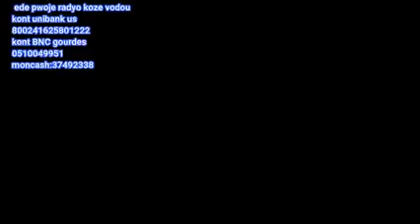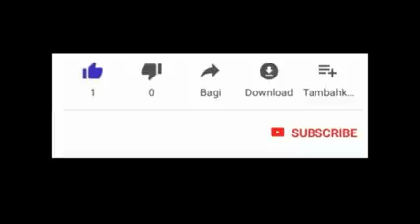POU OU KONBAT TOUT MOVE ESPRI